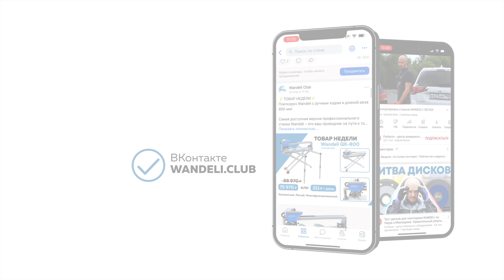Замена лазера на плиткорезе Wandeli